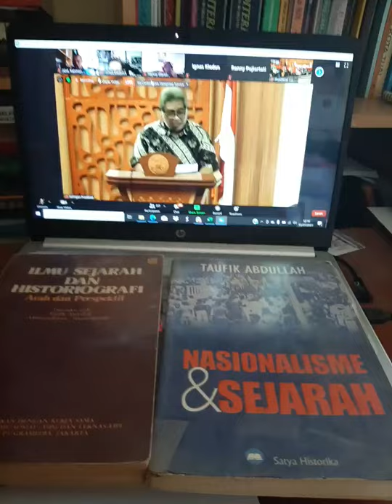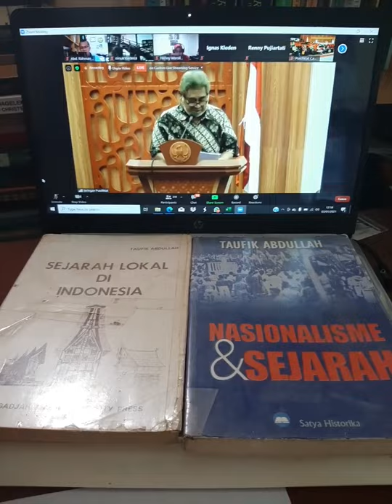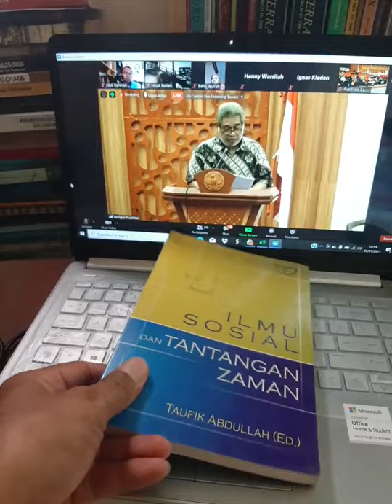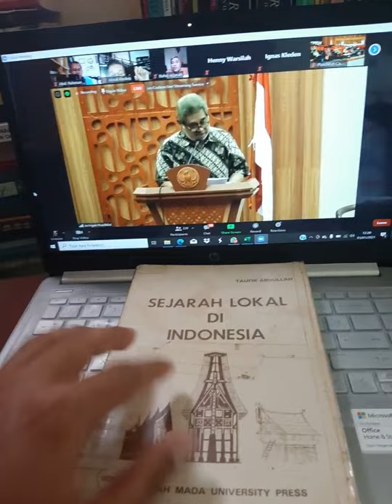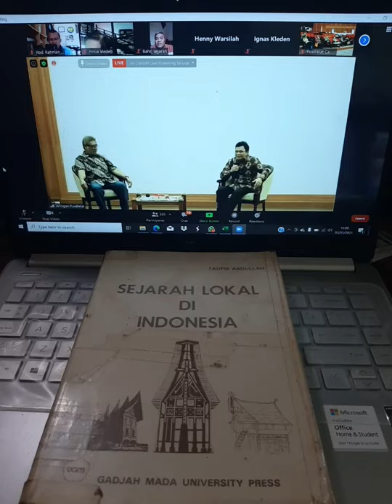Testimoni Mukhlis PaEni tentang Prof.Dr. Taufik Abdullah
Ulang tahun ke-85 (3 Januari)